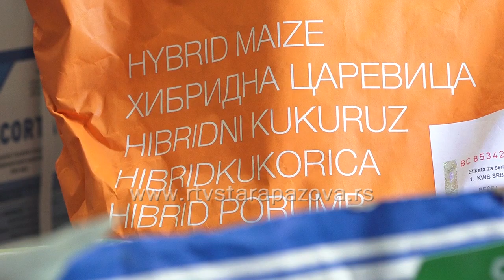Setva kukuruza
Dok pojedini poljoprivredni proizvođači još završavaju setvu šećerne repe, neki su već posejali i soju i suncokret, uporedo vrše prihranu i prelaze na setvu kukuruza.  Iako su dobri temperaturni uslovi, nedostatak vlage je ono što trenutno najviše muči poljoprivredne proizvođače.